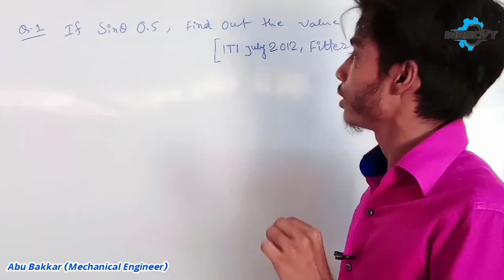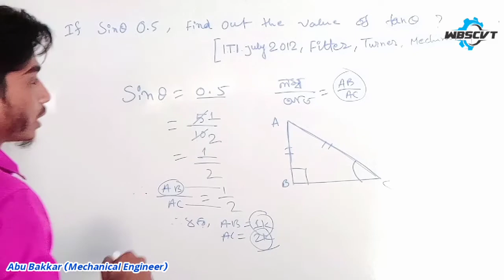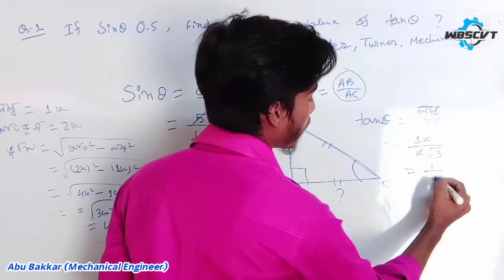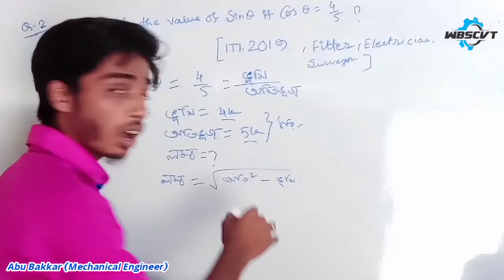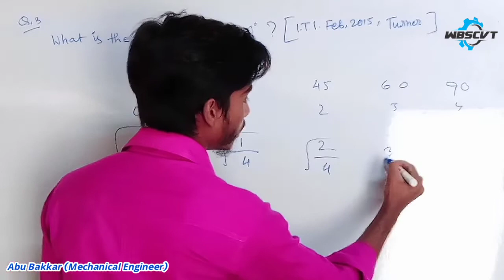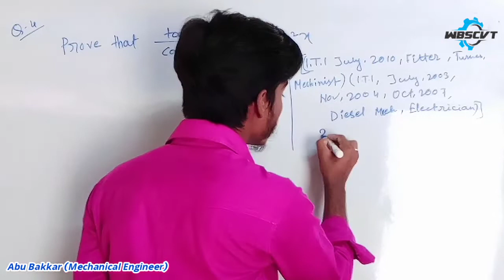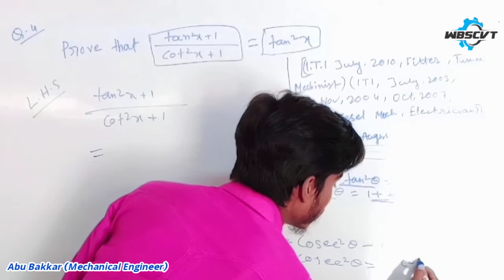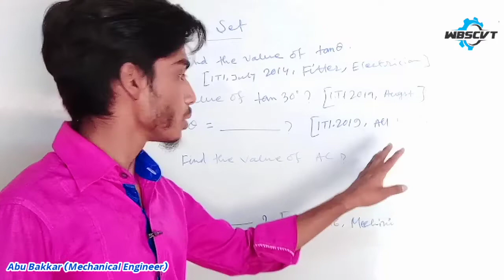ITI Trigonometry in bengali | iti Workshop calculation and science | part 2 | mister Gonit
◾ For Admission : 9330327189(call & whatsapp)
◾ ITI Workshop Calculation and science class in bengali

Iti Trigonometry in Bengali | iti Workshop Calculation and science in Bengali